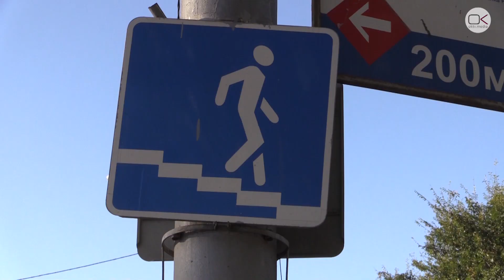Госдума хочет увеличить штраф за непропущенного пешехода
22 сентября Государственная дума приняла во втором чтении законопроект об увеличении штрафа за непропущенного пешехода. Вместо полутора тысяч рублей нарушители могут быть наказаны на две с половиной тысячи.

Водители подобную инициативу оценивают по-разному. Некоторые считают, что карательными мерами добиться ничего не получится, кто-то готов смириться и заплатить в случае нарушения. Автолюбители также отмечают необходимость введения подобной меры в отношении нарушителей-пешеходов.

Напомним, в действующей редакции КоАП переход дороги в неположенном месте может обернуться для пешехода штрафом в 500 рублей.